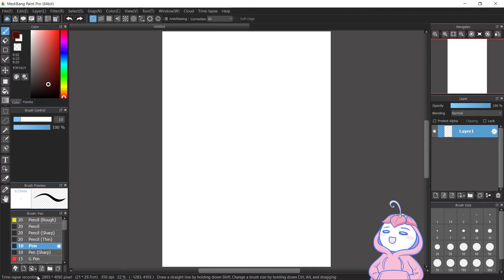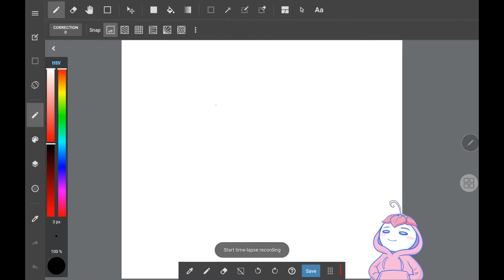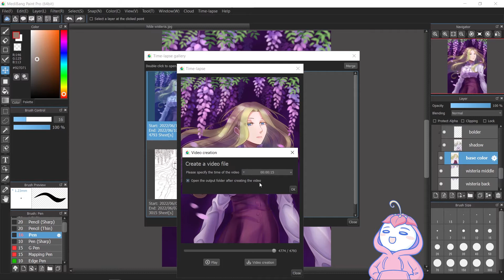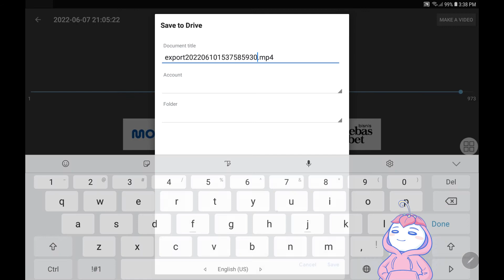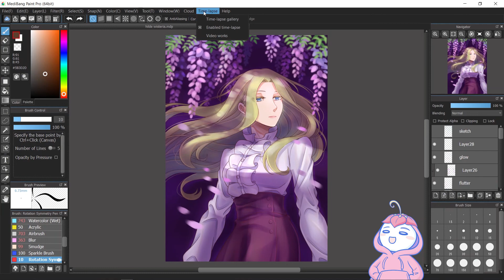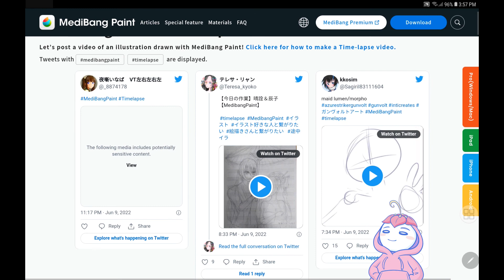[Tutorial] Merekam Time-lapse dengan Medibang Paint (ENG CC)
Kini Medibang Paint mempunyai fitur Time-lapse di mana kalian bisa merekam proses pembuatan karya kalian. Jangan lupa untuk mengupdate Medibang Paint ke versi terbaru untuk mendapatkan fitur ini :)

00:00​ Time-lapse Medibang Paint
00:09 Merekam Time-lapse
01:41 Export Time-lapse
04:04 Menggabung Time-lapse
04:43 Video Works

▶ Programs and tools:
Medibang Paint, OBS Studio, HP Pavilion Laptop, Wacom Intuos 4